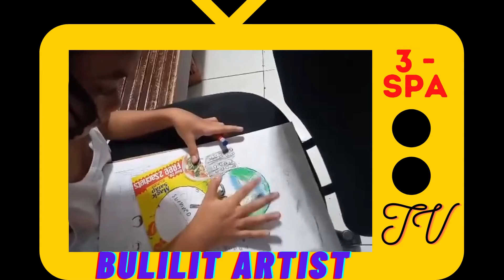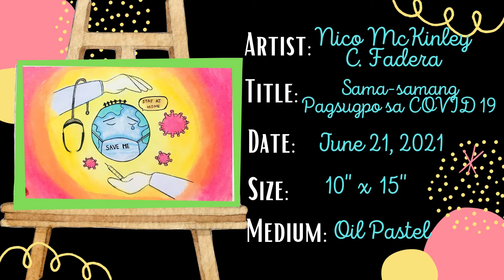Grade 3 Special Program in the Arts - VISUAL ARTS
Karangalan Elementary School Grade 3 Special Program in the Arts